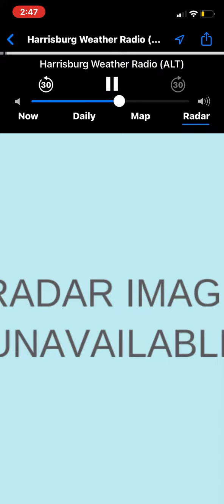(Almost missed again) 6/16/22 - Tornado Watch #376 on WXL40 (EAS #541)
I wanted to stop recording but I didn’t since it was going to be a short. So I let it go to the forecast.